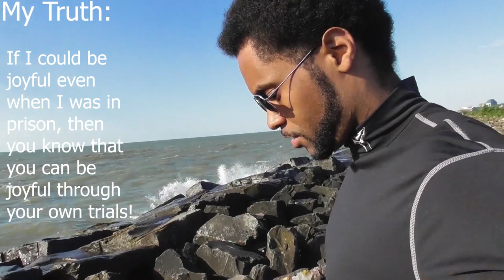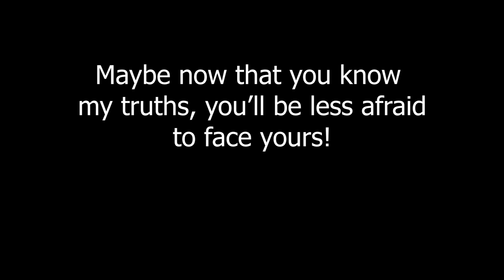My Truth!!!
Truth is like the sun. You can shut it out for a time, but it ain't goin' away. Maybe if I'm upfront about my truths, you'll feel more comfortable about being upfront about yours. And then, me and you, we're making the world a better place, step by step, little by little. 😁💯✊🏽❤

So please dont judge me, and I wont judge you. I love you all! Remember that your story, your truth is what makes you unique; and unique is very valuable. Unique is beautiful.

I truly feel that if people who follow me, and know I'm generally a very happy person, knew that I've spent 7 and a half years in prison from age 15 to 22, and not only kept all of my sanity (I think. 🤔🤪 Lol) but also kept my kindness, my strength, and my joy, then they would know that they can be galley too, no matter what.

I was a bright light for people in prison, or at least that's what several people told me. Good people. And some not so good. I heard it from both. For some, It was like they needed a reason or permission to smile, and my constantly smiling face gave them that. Lol 😁😁😁 So if anybody knows about being in a bad situation, and still trying to find the good, find the bright, find things that make you smile when most would say there is no reason to smile, it's me. If I could manage to keep joy in my heart and stand with confidence in the midst of darkness, then so can you!!! That is why I tell this story! That is why I tell my truth! And why I will always encourage you to tell yours! you never know who you can help! 💯❤❤